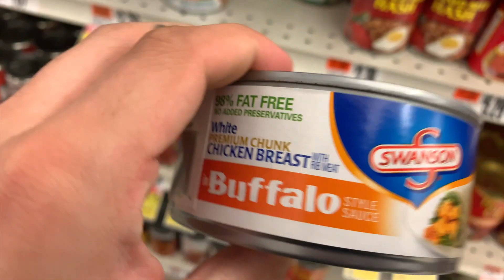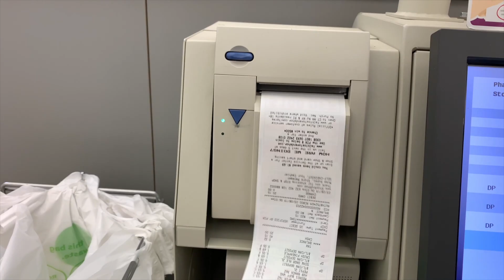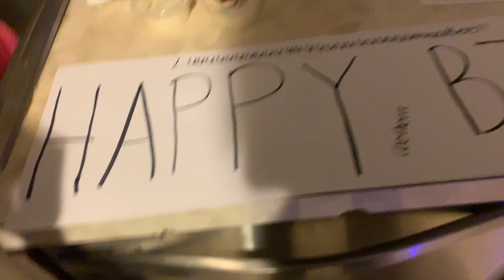SUPRISE PARTY FOR LUKE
Travis Scott - Goosebumps (NGHTMRE Remix)
Juice Wrld Lucid Dreams Instrumental